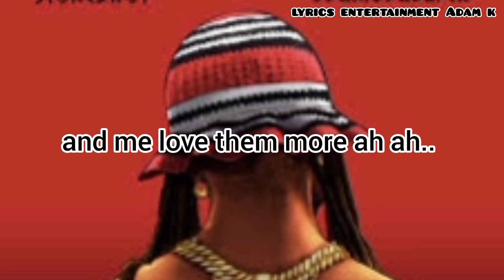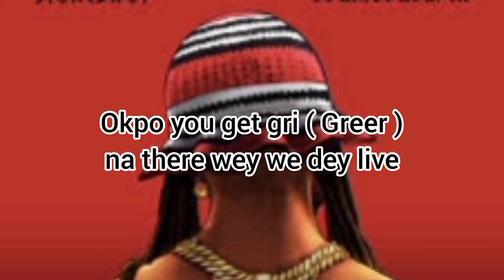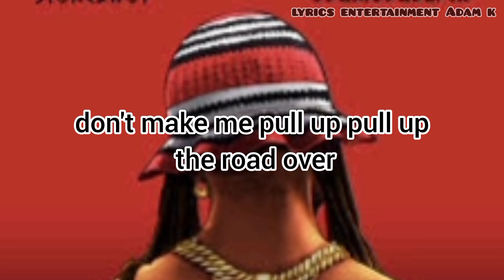STONEBWOY EKELEBE LYRICS VIDEO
Stonebwoy Ekelebe ft Odumodublvck lyrics video